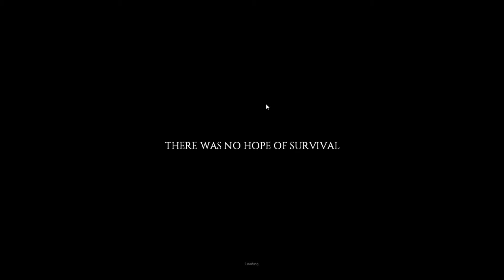project zomboid ( البداية الجديدة )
اتمنى ينال المقطع على اعجابكم

وشكرا لكم